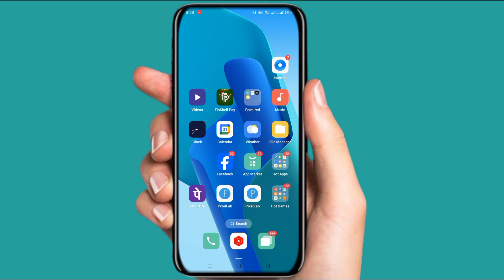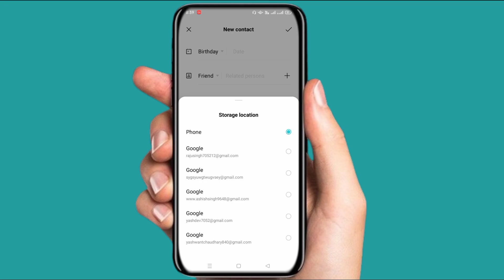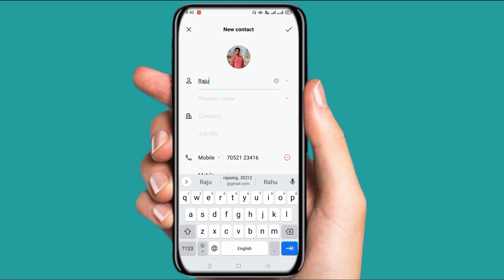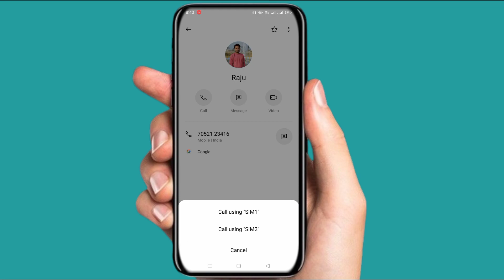Phone Dialer me photo kaise lagaye ? | Apna photo ko call dialer ki background me kaise lagaye 2024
How to set photo on dialer background,
How to set photo on contact list background, How to set photo on contact,
Caller screen me photo kaise lagaye,
Set photo on call screen background,
Set photo on dialer background, Change incoming call screen background,
Change phone dialer

How to change dialer background
How to change phone contact list background
How to customize phone dialer
Dialer ke background ko kaise change kare
Contact list ke background ko kaise change kare
Contact list par photo kaise lagaye
Dialer ke background me photo kaise lagaye
Call screen ke background me photo kaise lagaye